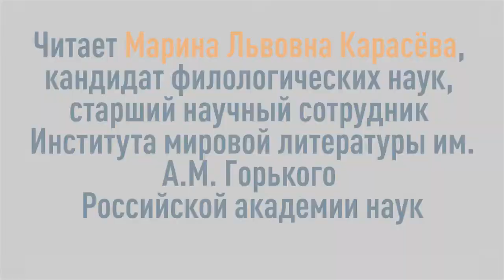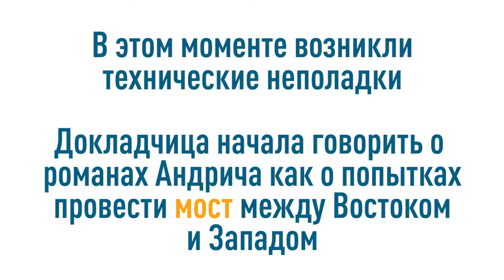Проза ИВО АНДРИЧА: современное прочтение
Иво Андрич – лауреат Нобелевской премии по литературе (1961) «за силу эпического дарования, позволившую во всей полноте раскрыть человеческие судьбы и проблемы, связанные с историей его страны».

Несмотря на то что Андрич писал о малой родине, он без сомнения относится к художникам с общечеловеческим значением. Его Босния – место столкновения и переплетения культур; метафора всего мира, находящегося на стыке разноликих религиозных и этнических традиций. Историческая канва его романов воспринимается как балканский архетип. Именно поэтому его произведения не утрачивают своей актуальности и сегодня. Знакомство с творчеством Андрича могло бы помочь нам в решении конфликты современного мира.

Читает Марина Львовна Карасёва, кандидат филологических наук, старший научный сотрудник Института мировой литературы им. А.М. Горького Российской академии наук.
Содержание лекции:
00:12 биография писателя
06:12 о творчестве Андрича, его изучении, о языке писателя
08:10 Андрич как историеский писатель; как он отражает духовную жизнь сербской провинции
10:10 балканская модель мира и история балканских культур
18:18 роль Андрича в изучении балканской модели мира
22:35 знаменитые романы Андрича; человеческие типы, которые он воспроизводит в своих произведениях
32:05 представления Андрича о пограничьи, в частности о Боснии
46:32 романы Андрича как попытки провести мост между Востоком и Западом
52:47 вопросы
- был ли в творчестве Андрича представлен фактор Советского Союза или шире –  панславизма?
- 55:50 какой рассказ Андрича упоминается в связи с метафорой моста?
-56:00 (спрашивает гость-черногорец) как Андрич относился к П.П.Негошу?